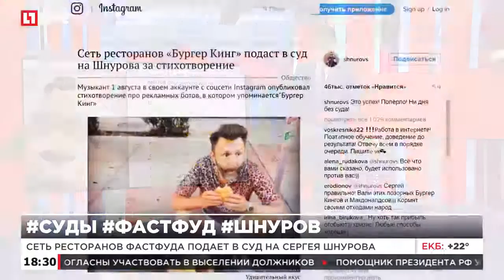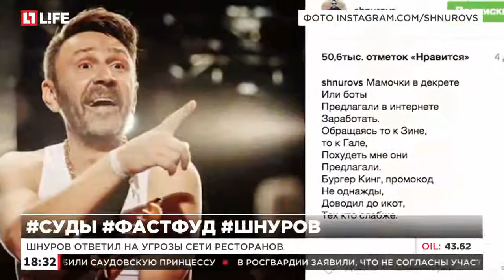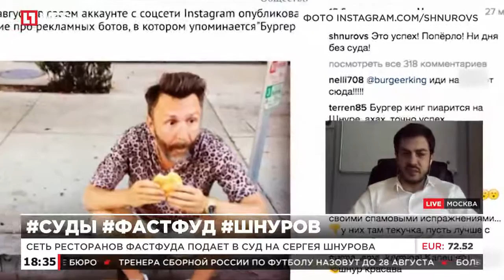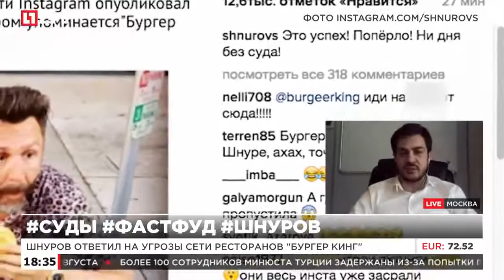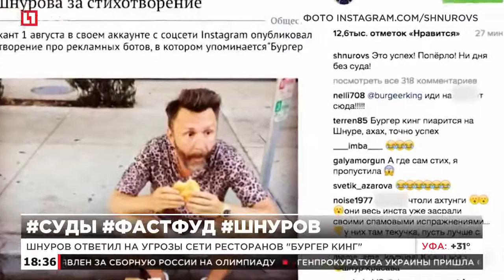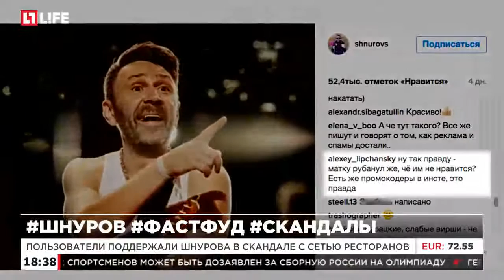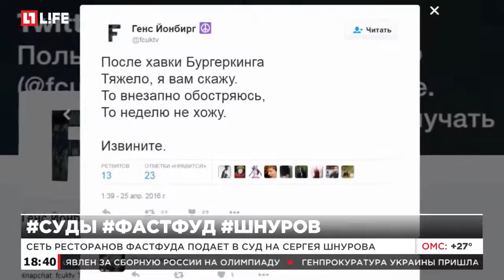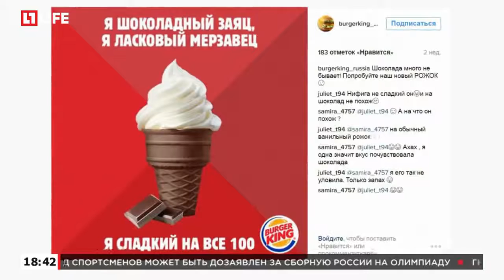Шнуров ответил на угрозы сети ресторанов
Суть ресторанов фастфуда подает в суд на Сергея Шнурова